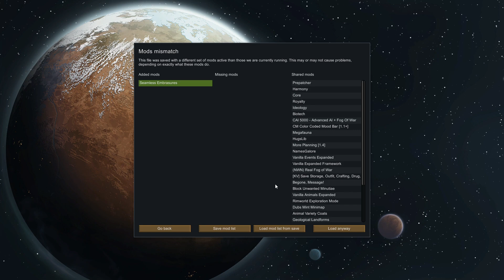No Warnings: Fog of War + Silent Raids Rimworld. Ep 7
The enemies just appear out of the darkness or start banging on the walls.
No Raid Letter. No Combat Slowdown. No Combat Music. No vision if we don't have anything there.